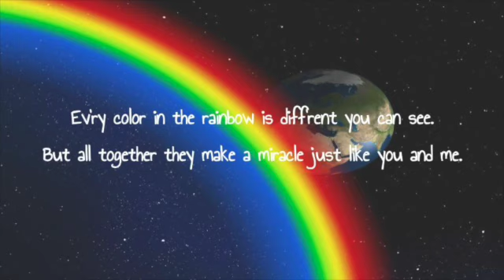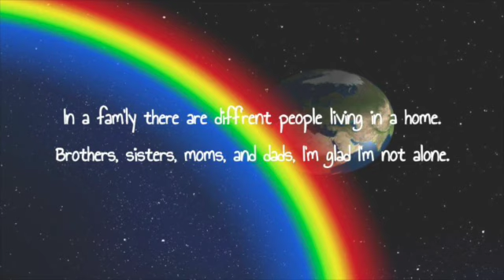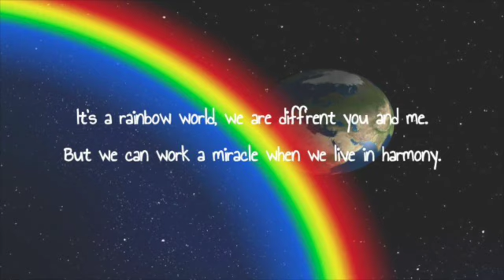Rainbow World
This is for educational use only.
2022 Spring Concert- 1st Grade

2004 D. Gange
Musicplay